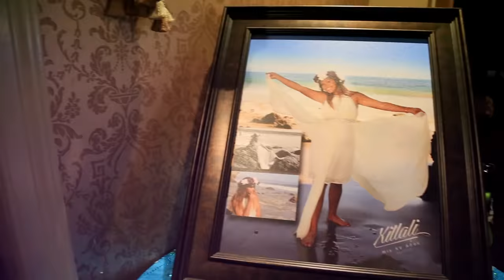Dance the Night Away! - My Dream Quinceañera - Xitlaly Ep. 6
It's finally time for Laly's party and everything looks flawless!
Hairdo or Hair Don't - Xitlaly Ep. 5
It's finally time for Laly's party and everything looks flawless! But the day is full of ups and downs. Good thing there's plenty of dancing to turn it around. Join Laly and her friends on this emotional roller coaster of a night!

Rolling with the Punches - Xitlaly Ep. 1
Princess of the Boxing Ring - Xitlaly Ep. 2
Squad Goals - Xitlaly Ep. 3
The Missing Chambelán - Xitlaly Ep. 4

→ Credits ←
Follow My Dream Quinceañera on Instagram!

Created By: Autumn deVitry
Executive Producer: Laura Flanagan
Story Producer/Editor: Kevin Stalker
Director of Photography: Kevin Stalker
Sound Mixer: Bobby Vongham
Associate Producer / Camera Operator: Drew Warren
Associate Producer / Camera Operator: Ali Gould
Production Assistant: Claudia Arrondo, Bruna Pastore, Kashi Hall

→ follow AwesomenessTV! ←